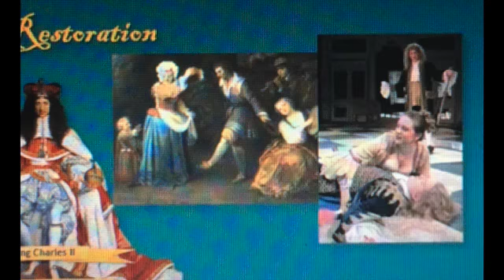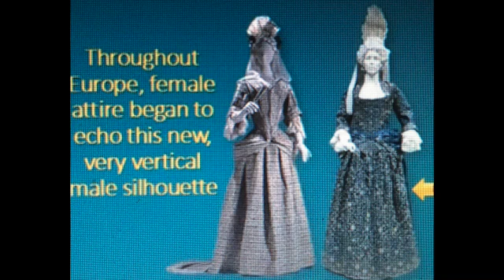Bach Concerto for three harpsichords SD 480p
Pictures are Baroque clothing of the era